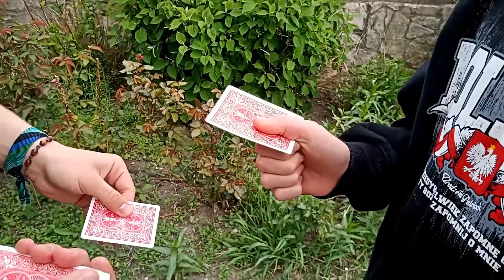Niesamowita magia! - Gra w dwie karty /Magia #10/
Kto grał w trzy karty, a przynajmniej o tym słyszał? Dzisiaj pokażę wam grę w dwie ;) Zapraszam!

[Wybaczcie tę okropną jakość dźwięku. Nagrywałem na spontanie i miałem tylko telefon, nawet bez mikrofonu. I przepraszam za psa w tle. ;) ]